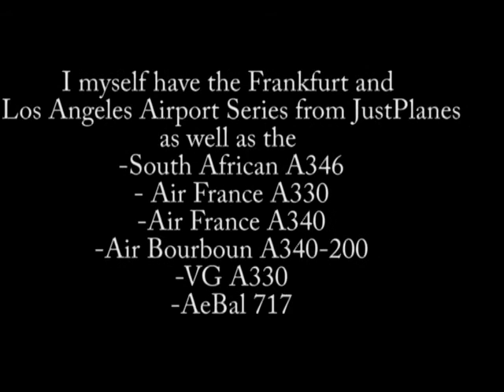Do you have Aviation DVDs?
with nice minimal music :)